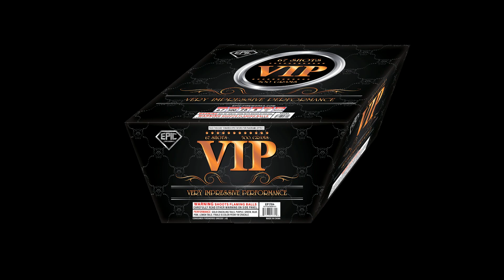VIP 67 SHOT - EPIC FIREWORKS - EP1764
A peacock crossed with a phoenix crossed with crispy rice cereal & we LOVE IT! Unique color combos spread across the sky in a perfectly paced crackling zipper pattern. And the finale? I haven’t seen that many colors mushed together since my sister’s dog ate a 48-count box of crayons (she’s fine, I promise). 67 shot